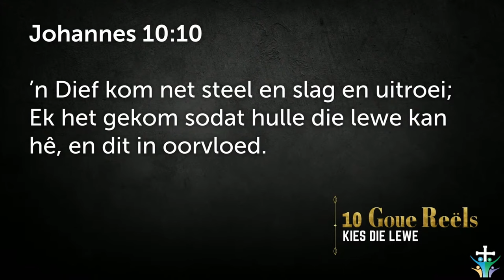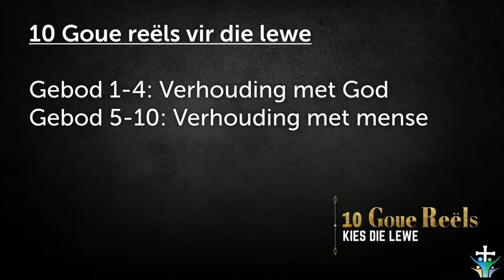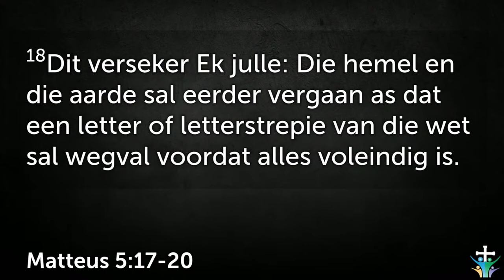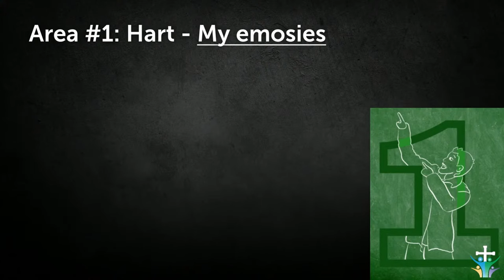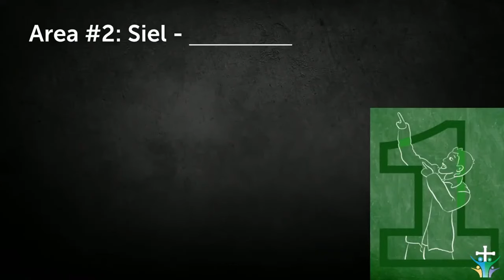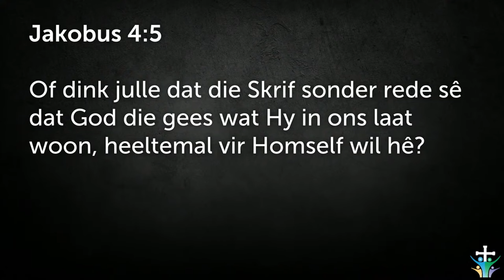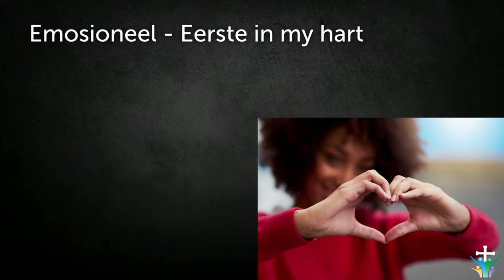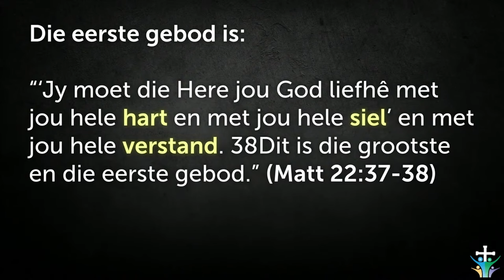Goue reël 1- Wees lief vir God en stel Hom eerste [10 Gebooie - Deel 1] | Johan Delport